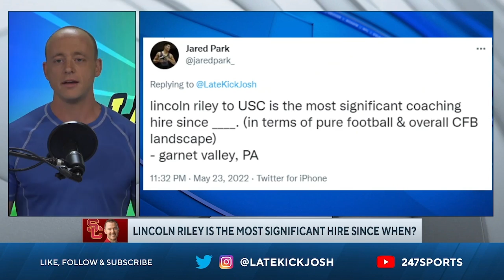Josh Pate On Lincoln Riley Matching Kirby Smart (Late Kick Extra)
Lincoln RIley was the biggest splash hire from this past cycle and on this week's Late Kick Extra podcast Josh Pate responded to a listener question about which hires from the past would be most comparable. Is it fair to say Lincoln Riley is the biggest impact hire since Kirby Smart came to UGA? With endless resources, a hungry fan base, high expectations, and a in Riley's case a proven track record, could we see a resurgence at USC that matches what Kirby Smart has done in Athens? Let us know what you think in the comments below and be sure to SUBSCRIBE to the channel and CLICK THE BELL for notifications as we bring you multiple live shows per week!